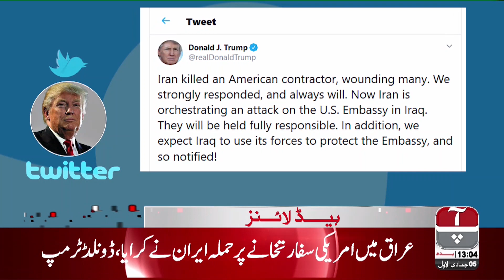Iran will pay heavy price for damage at US embassy in Baghdad | Aap News Headlines | 1 Jan 2020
Team Members:
Aftab Iqbal | Mubashir Lucman | Gharido Farooqui | Abdul Rauf | Zunaira Azhar | Jameel Farooqui | PJ Mir | Zukhruf Khan | Shaukat Paracha